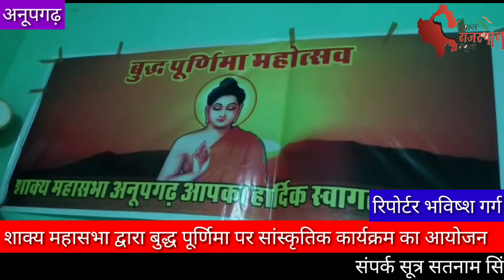अग्रवाल धर्मशाला में शाक्य महासभा द्वारा 2581 वा बुद्ध पूर्णिमा महोत्सव धूमधाम श्रद्धा से मनाया